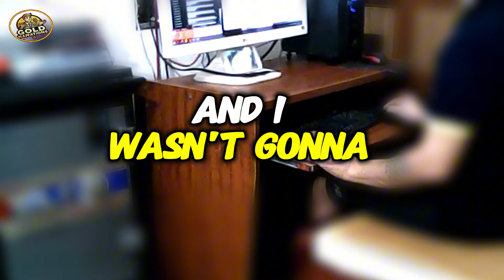On the night of the big company event, my ex-wife lied about an 'emergency'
On the night of a big company event, my ex-wife lied about an 'emergency' - She left the kids alone outside my house to go to a party, so I filed for full custody"
Your support is the motivation for us to continue to develop and bring more quality content.